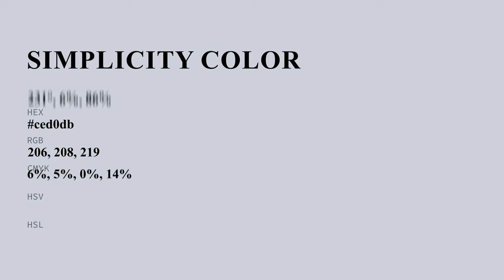Simplicity color ced0db hex color - Blue color - Warm color ced0db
What color is Simplicity ? ced0db hex color - Blue color - Warm color ced0db

Hex ced0db Color Code is also known as Simplicity color.

Hex ced0db Color code in RGB color code model is created after adding 80.78% red color, 81.57% green color and 85.88% blue color.
Hex ced0db Color code in CMYK color (process color) code model is generated after subtraction of 5% cyan, 5% magenta, 0% yellow and 14% black.